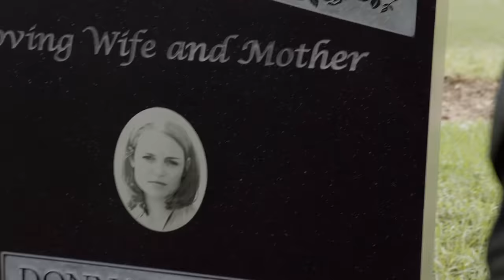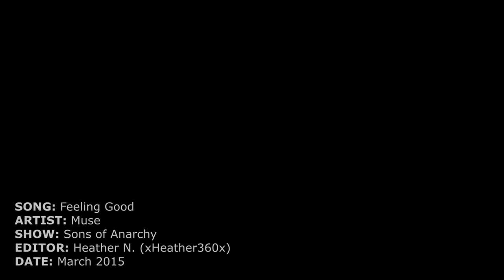Sons of Anarchy || Feeling Good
*1080p for best quality*
Warnings: SPOILERS FOR ENTIRE SERIES, DISTRUBING & GRAPHIC VIOLENCE

Hey guys! Back with a new Sons video! I still miss this show SO much. Tuesdays aren't quite the same anymore. I can't wait until the "First 9" series happens, though!!! Anything by Kurt Sutter will be on the top of my watchlist haha.

I heard this song and I thought it would be perfect to make a Sons video to it! I guess in the end this kind of focused on Jax a little more, haha. Hope you guys enjoy. :)

*and yes, I still have more Sons videos planned, I have videos planned for all sorts of shows so I'll be uploading a variety of things*

Song: Feeling Good
Artist: Muse
Fandom: Sons of Anarchy
Software: Sony Vegas Pro 13

Vidder: Heather N.